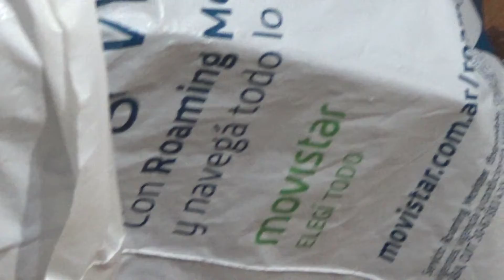Taller #3 - Intoducción al lenguaje audiovisual - Maria Laura Berch